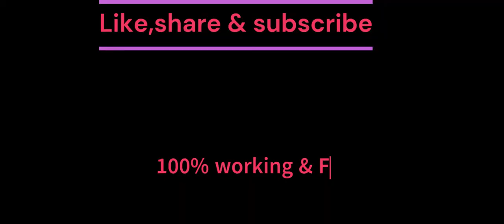kgf chapter 2 full movie hindi download link| KGF Chapter 2 full movie Hindi dubbed south